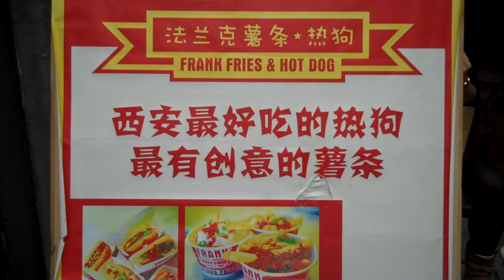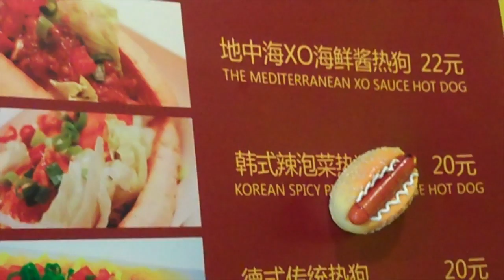Street Food (China) Epi 7.6 - Hot Dogs 热狗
This week on Street Food we visit one of the only places to get a legit hot dog in Xi'an. My friend Miriam comes along for experience, and talks about her experience as a language student in China. Plus, Street Food T-Shirts! (On sale March 18 through April 1)